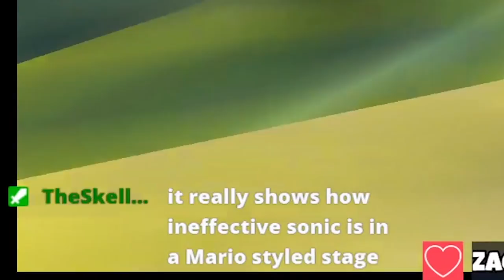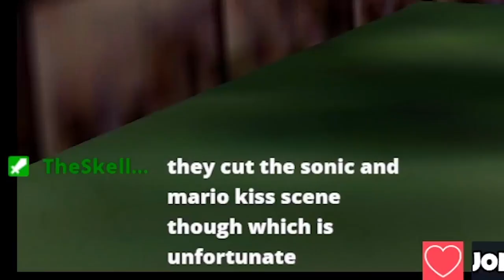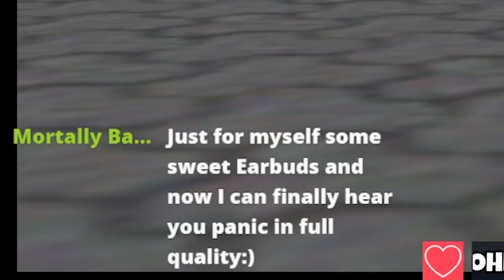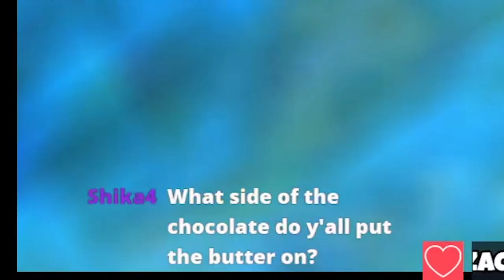I Beat Super Mario 64 AS SONIC!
In this video I played through the entirety of Super Mario 64 as Sonic! This was super fun to play and I appreciate all of you for watching! If you're reading the description, comment the phrase "Sometimes I feel like me and Sonic the Hedgehog could be best friends if he were born into the human realm..."
Mod by: @thodds68